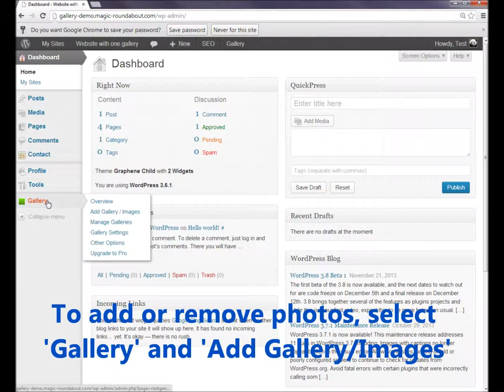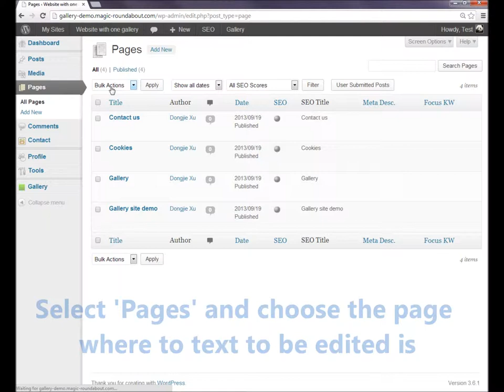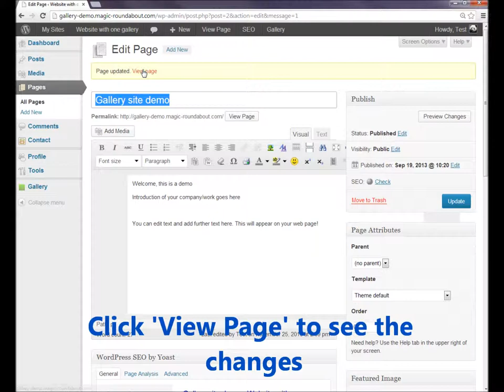Magic Roundabout Website Admin Tutorial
A short tutorial to get you up and running, making changes to your website